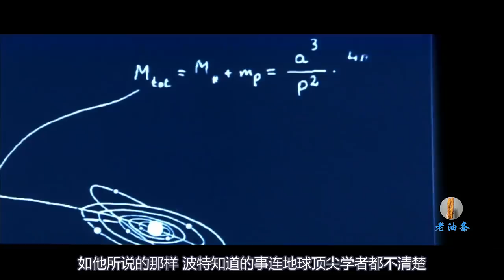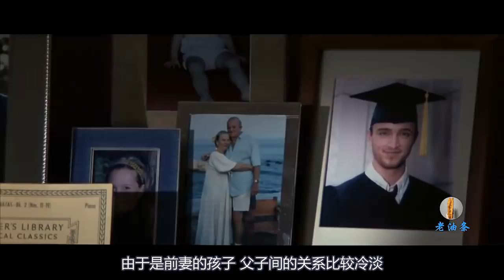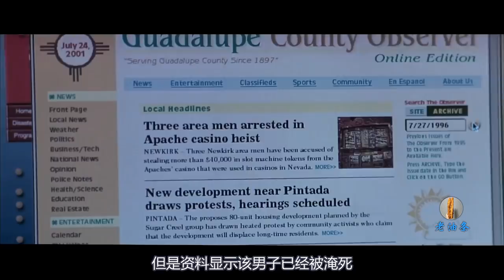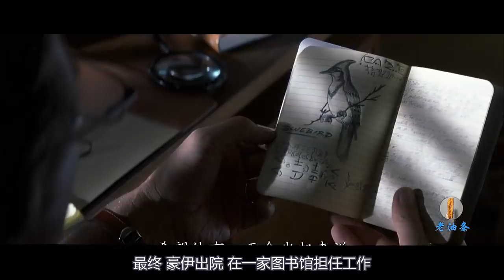神秘男子自称来自1000光年之外，星球被七颗紫色月亮环绕，比人类文明先进几百万年！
神秘男子突然造访地球，自称是来自距离地球1000光年之外的天琴座星系，是乘坐超光速粒子来到地球的，人类将他当做精神病关了起来，马科身为他的医生，为了证明男子的星球不存在，邀请了天文学界的顶尖学者，没想到神秘男子的话竟然是真的